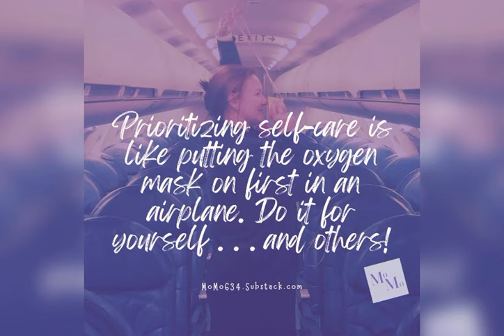Mental Health: The Importance of Self-Care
Listen now | With our insane schedules, we tend to neglect self-care to compensate. Tune in!

This is a public episode. If you’d like to discuss this with other subscribers or get access to bonus episodes,